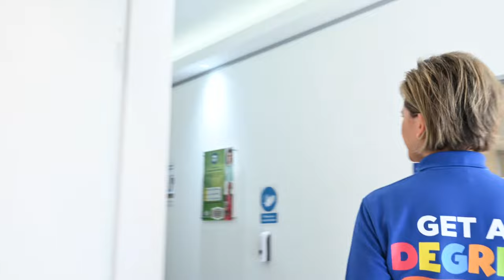FSB Croydon - Virtual Tour and Welcome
Fairfield School of Business, Croydon Campus

THE CITYLINK WEST,
2 ADDISCOMBE ROAD,
CROYDON, CR0 5TT